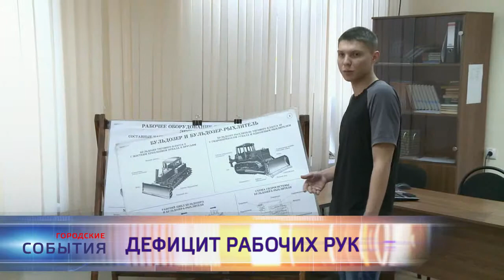Дефицит рабочих рук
Дефицит рабочих профессий испытывает отрасль благоустройства. В материале возможно упоминание платформ корпорации Meta (запрещена на территории Российской Федерации)